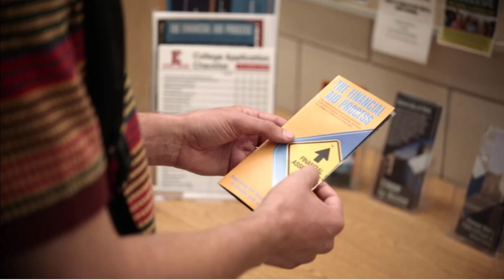High School Musical 4 El Musical - Doblaje latino de Dani - Parte 7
High School Musical 4 El Musical - La serie

Grabación: Febrero 2023
Personaje; Dani (Doblada por Catalina Merlach)
Dirección: Tian Brass
Estudio: Non Stop SA

SINOPSIS:
muestra el regreso de los Wildcats a East High, en donde preparan una producción teatral de High School Musical 3: La Graduación. Pero en un insólito giro de los acontecimientos, los planes se complican cuando Disney anuncia que la esperada película High School Musical 4: The Reunion se rodará en la escuela secundaria”. La misma cuenta con la participación de los actores originales Corbin Bleu, Monique Coleman, Lucas Grabeel, Bart Johnson, Alyson Reed y Kaycee Stroh, quienes interpretaron a Chad Danforth, Taylor McKessie, Ryan Evans, Coach Jack Bolton, Ms. Darbus y Martha Cox, en la trilogia.